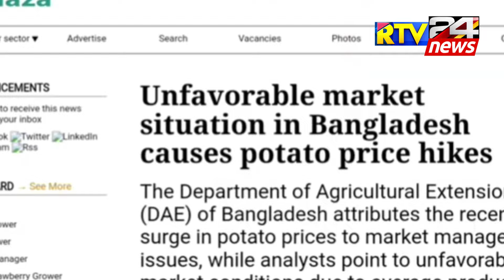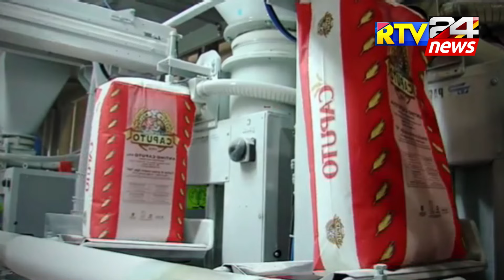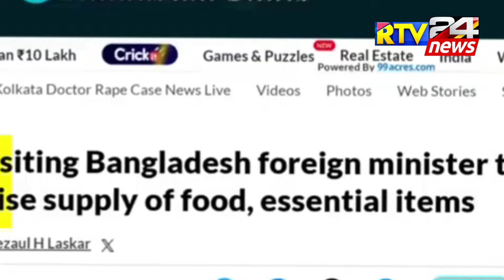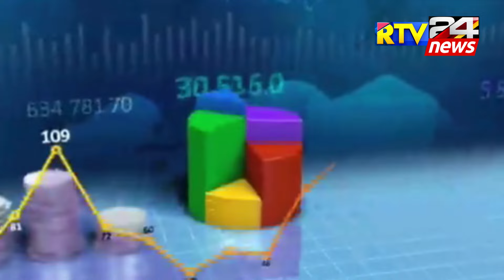बांग्लादेश के सभी आलू प्याज इटली भेज दिया? | India will Stop Bangladesh's Potatoes to Export Italy